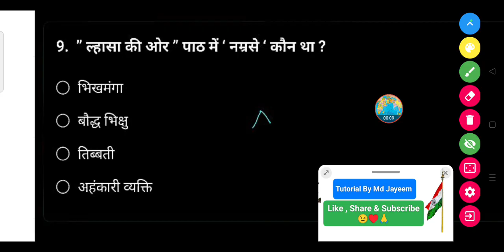'ल्हासा की ओर' पाठ में 'नमसे' कौन था ?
● भिखमंगा

• बौद्ध भिक्षु

• तिब्बती

• अहंकारी व्यक्ति